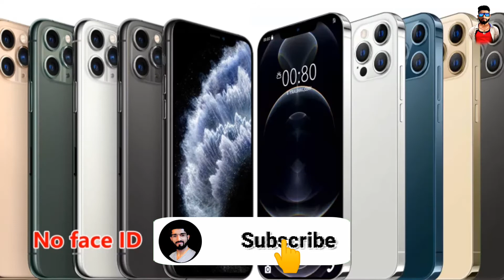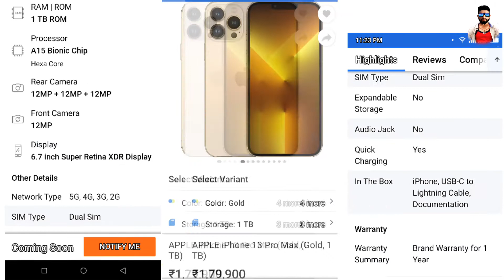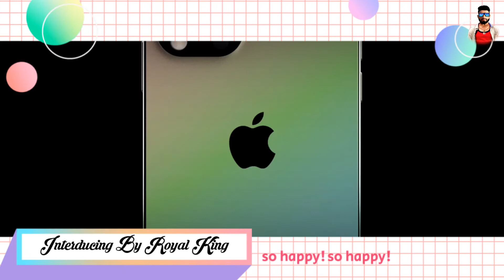Interducing For iPhone ¹³ Pro Max I ❤️ IPhone Inteeducier by Royal King 2021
I love iphone ¹³ pro max